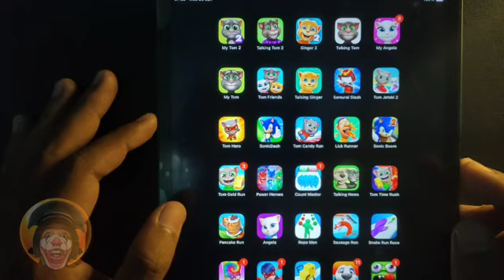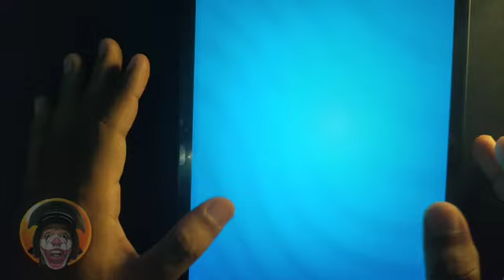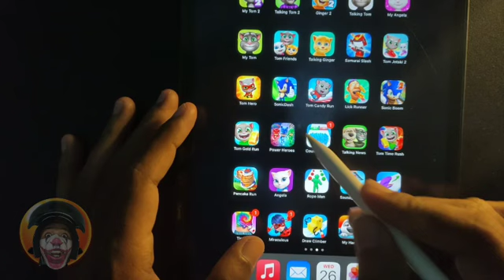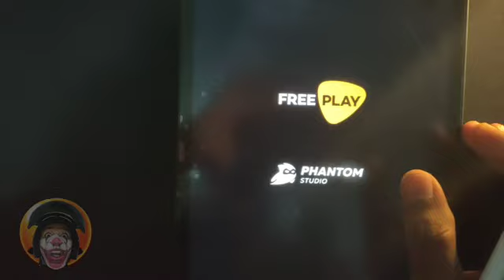Great! I Play Tom Gold Run, Power Heroes, Count Master || I love Talking Tom || Gameplay by JS UYE